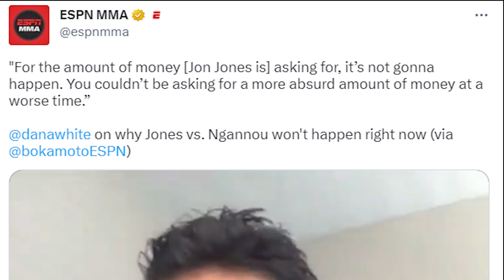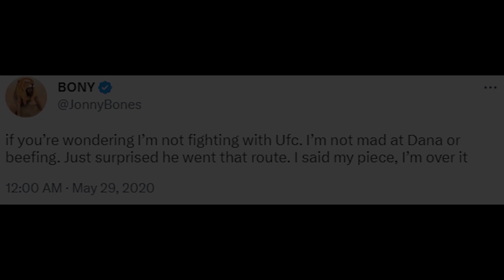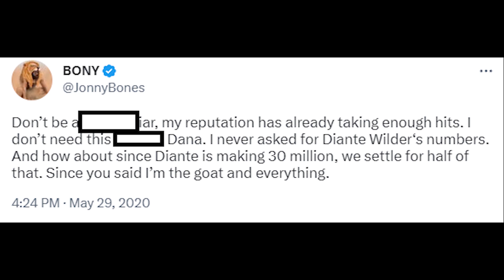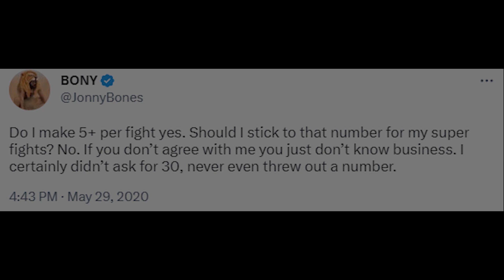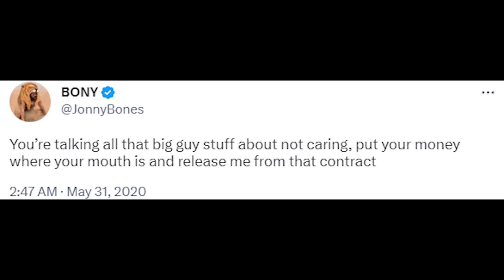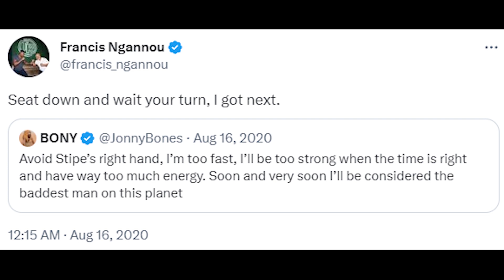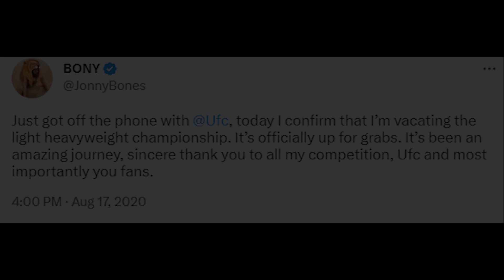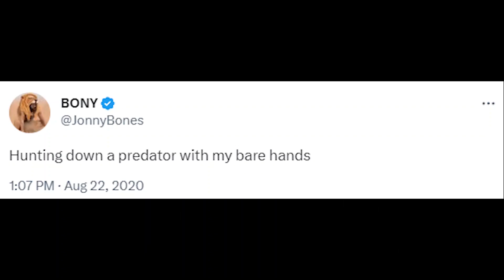Episode 1 | The People’s History of Francis Ngannou vs Jon Jones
Timestamps:
0:00 Introduction
2:16 UFC 247
11:54 Aftermath of 247
16:16 UFC 260